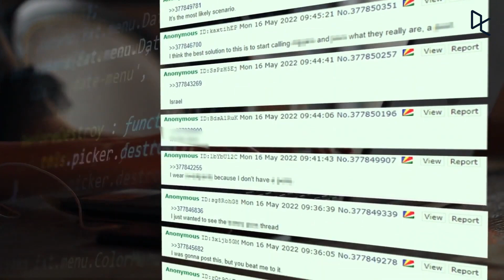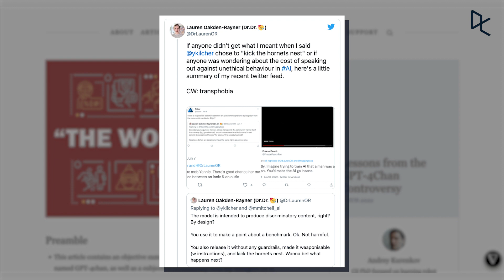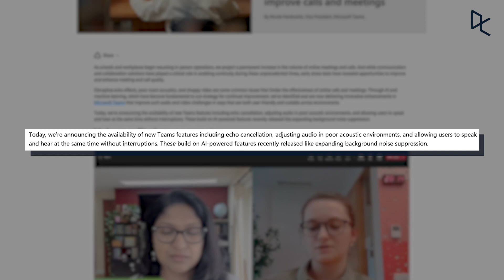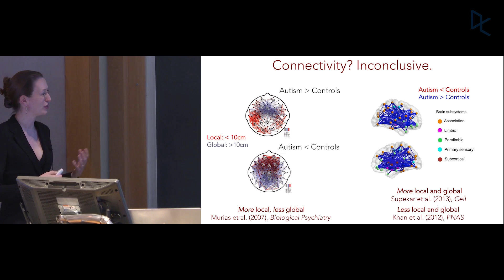GPT4chan, The World’s Most Toxic AI | The Weekly Roundup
This week we’re talking about GPT4chan - the world’s most toxic test-generating AI. Other stories include using neural networks to better understand autism and AI-powered improvements to MS Teams calls.

We’re covering the latest and greatest stories in data science every week, so be sure to subscribe to stay in the loop and let us know what you found interesting and what you’d like to hear more about.

00:00 - 00:21 Intro
00:22 - 01:49 GPT4chan
01:50 - 03:12 MS Teams improvements
03:13 - 05:03 Autism research

Interesting Reads:
The Importance of Data: 5 Top Reasons | DataCamp
Data Demystified: Correlation vs. Causation | DataCamp